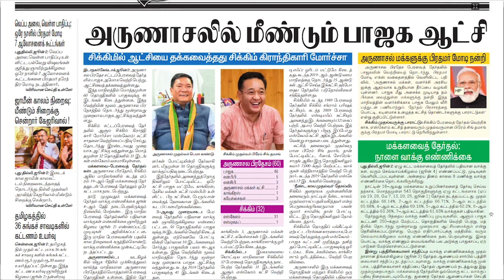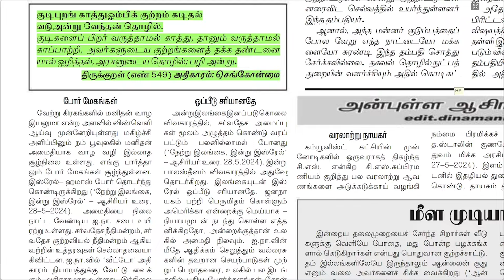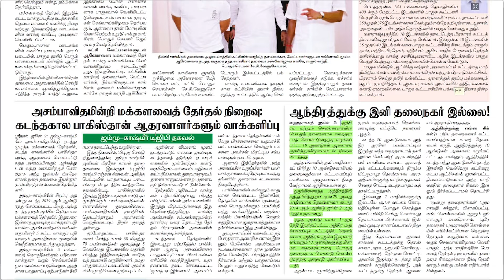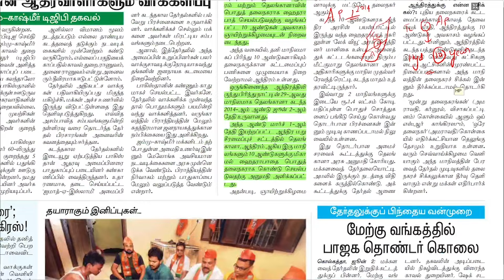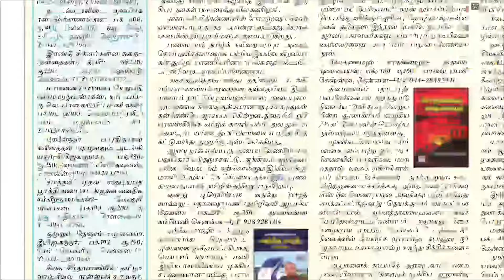NEWS Paper Reading | தினமணி | 03.06.2024 | Suresh IAS Academy.